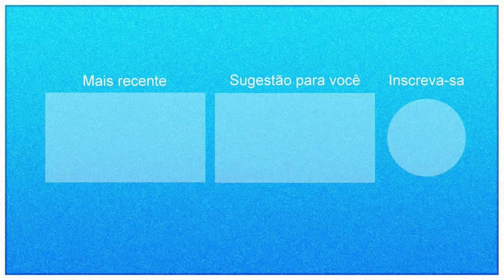Pegadinha do Mução 08/01/2020